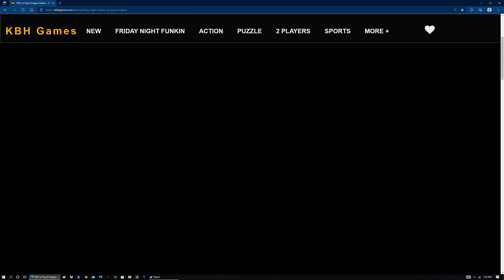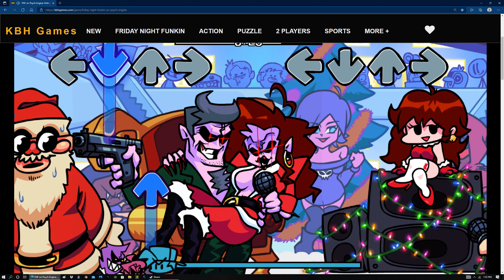FNF | MERRY EXPERTMAS! | Eggnog but EXPERT MODE! | 4 Scroll Speed | BOTPLAY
Merry Xmas Week yall!, Hope you get some wonderful presents later on. I really got a lot of hype for christmas. I will make more yana in 2022!